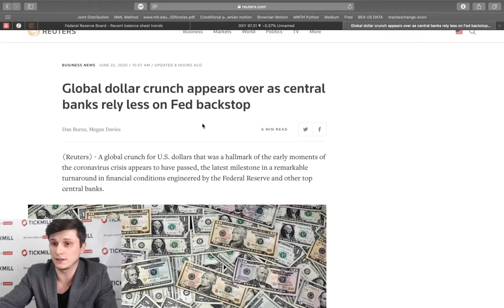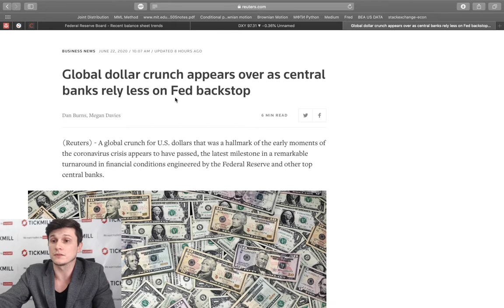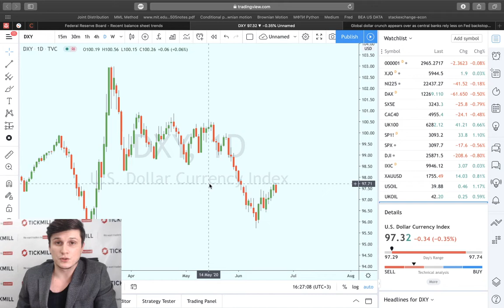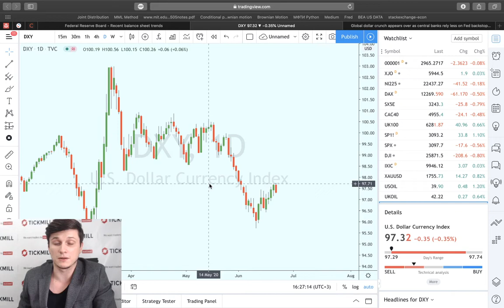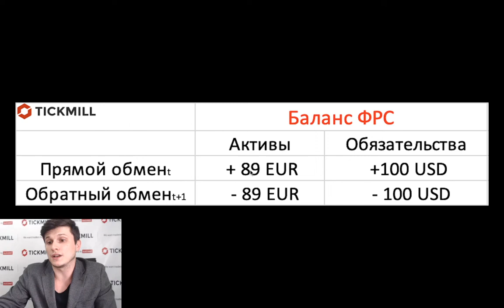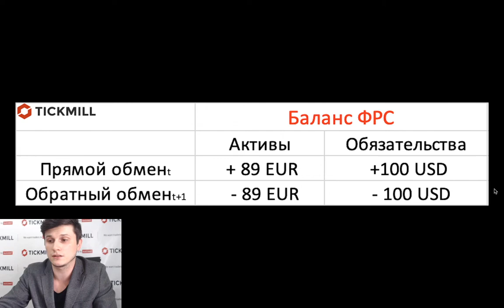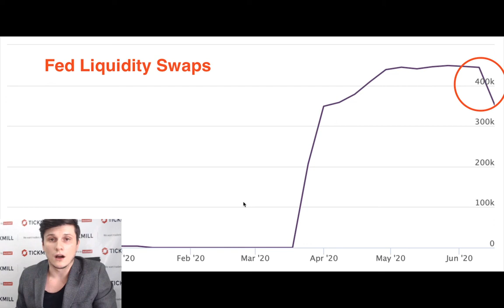Что такое валютный своп ФРС? Интерпретируем правильно последние новости.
Одним из первых проявлений коронавирусного кризиса стал глобальный дефицит долларов, однако чрезвычайно агрессивный ответ ФРС позволил сравнительно быстро подавить развитие проблемы. Последние данные ФРС указали на снижение баланса, впервые с февраля. В этом видео мы разберемся почему именно произошло снижение баланса.